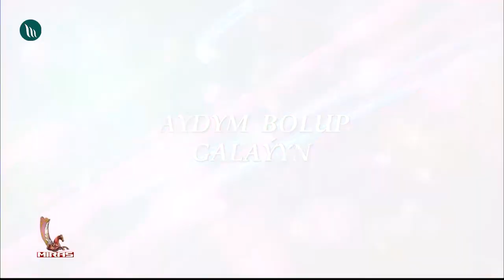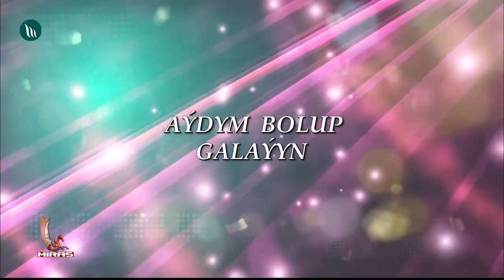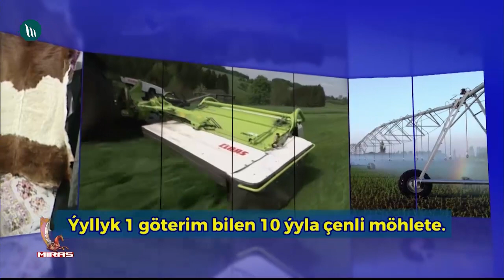"Sungatdan söz açyp" gepleşigi - Öwezmämmedowlar | 2019